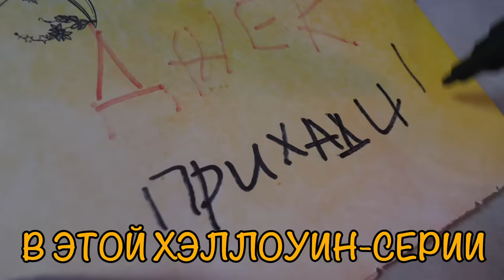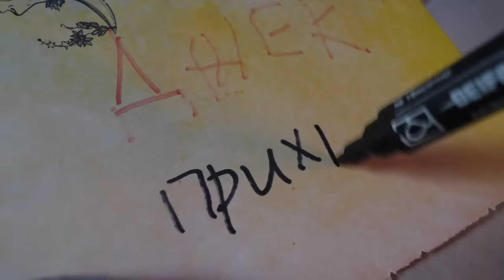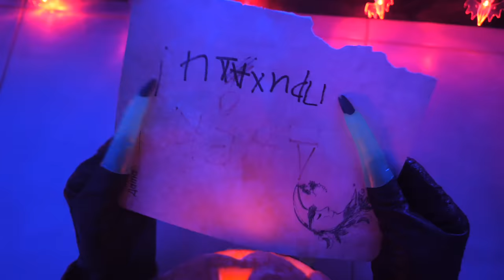ХЭЛЛОУИН! ВЫЗЫВАЕМ ДУХА! УКРАШАЕМ КОМНАТУ, ПОКУПКИ И КОСТЮМЫ ДЛЯ ПИТОМЦЕВ НА ХЭЛЛОУИН!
Встреча 9 ноября! Красноярск, Зоомир! Подробности

ВЫЗЫВАЕМ ДУХА ТЫКВЫ ДЖЕКА! УКРАШАЕМ КОМНАТУ, ПОКУПКИ И КОСТЮМЫ ДЛЯ ПИТОМЦЕВ НА ХЭЛЛОУИН - Киса Алиса пошла просить сладости в честь Хэллоуина, а волшебные питомцы и Аня сходили по магазинам и сделали покупки к 31 октября! Теперь им предстоит украсить комнату к Halloween, распаковать покупочки и показать, что они купили, сделать обзор их украшений для комнаты, а еще нужны костюмы хэллоувинские и, конечно же, тыква Джек, которую нужно вырезать, чтобы у нее было лицо, но только вот питомцы кое-что затеяли! Они решили, пока Аня будет спать, в полночь вызвать духа тыквы Джека! Что будет?!

Мы волшебные питомцы Anny Magic! Софи Сан, Эйван Бро, Миша Лайк, покемон Юми Чу, Киса Алиса и другие животные! И загляни на наш общий семейный канал Мэджик Фэмили и личный канал хозяйки Энни Мэджик!